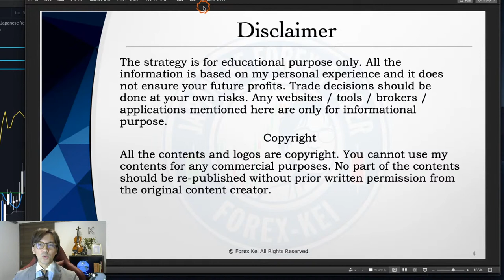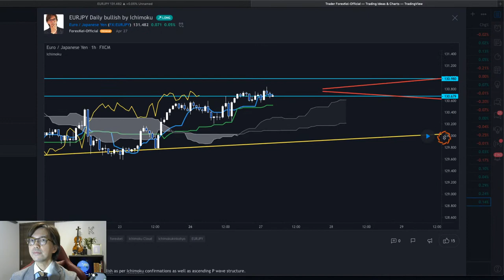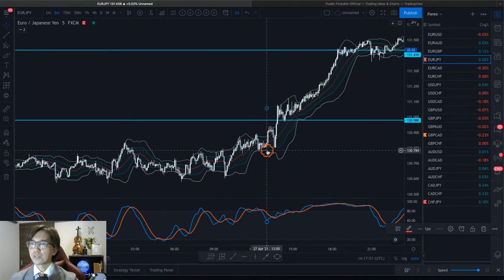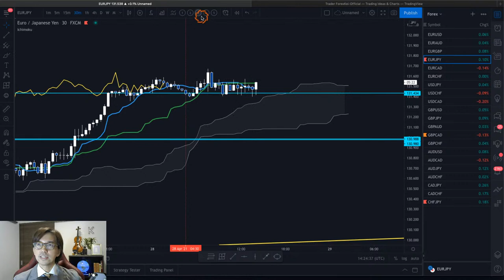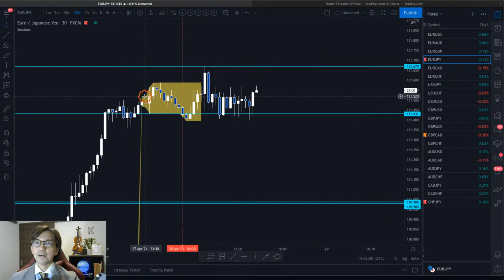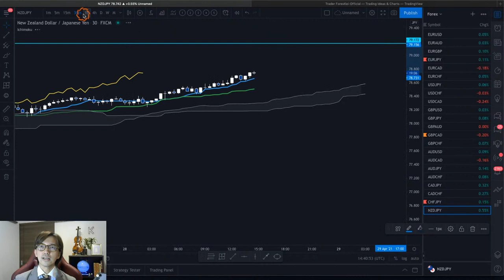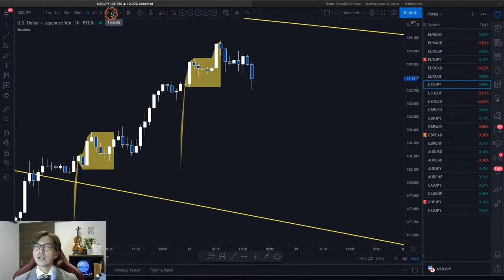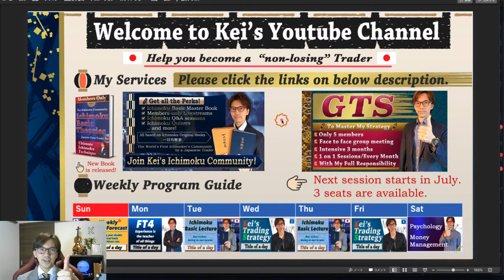Entry and Exit strategy of my EURJPY trade. Also Tokyo Box on NZDJPY, USDJPY / 28 Apr 2021